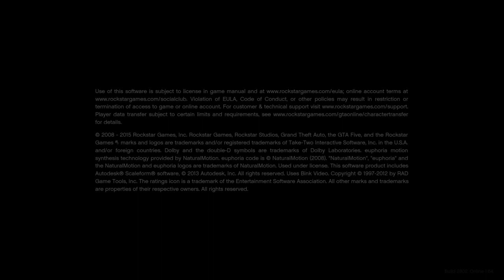Grand Theft Auto V_20230201185121